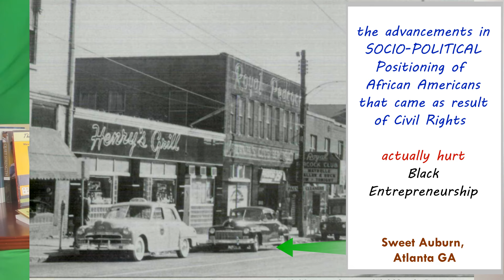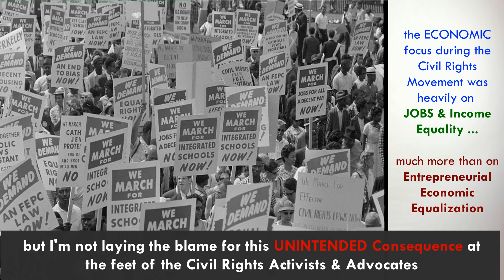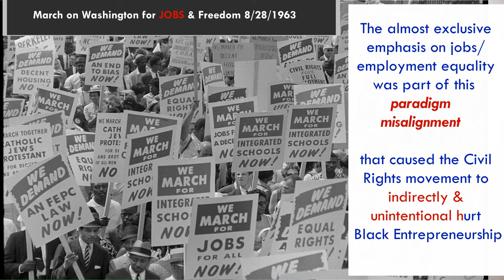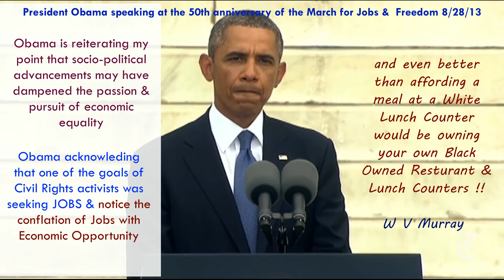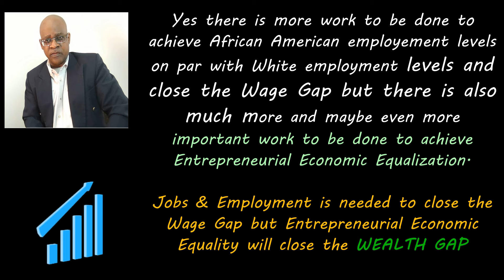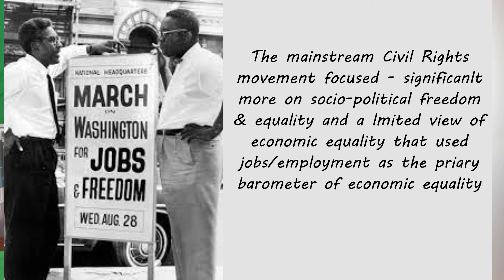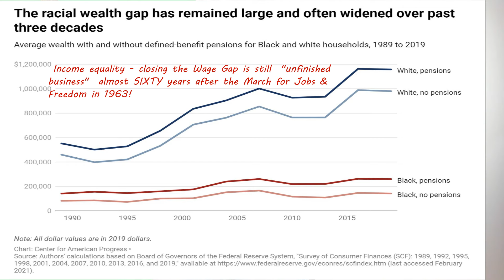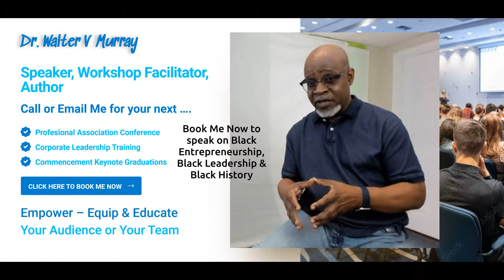The Black Cheese VlogCast Episode 2 -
So the Civil Rights Movement was good for black businesses??? Hmm, maybe not. Watch & listen as Dr. Murray gives a historical & socioeconomic analysis of the civil rights history vs black entrepreneurship.
to Get more info on how to get the book - The Black Cheese, and also how to get in touch with Dr. Murray for speaking engagements